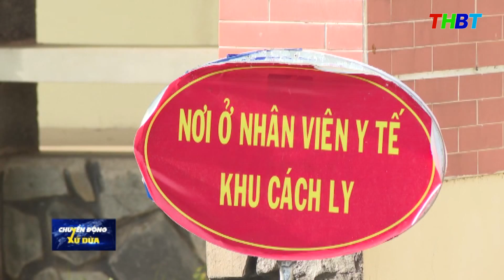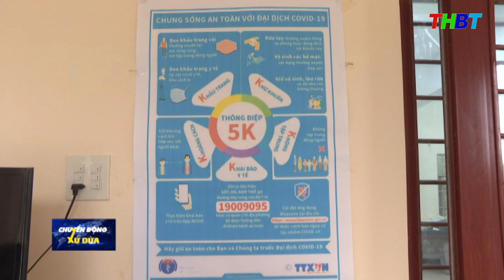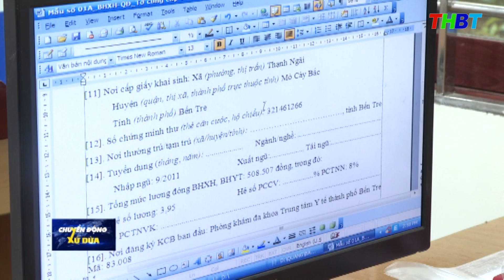THBT - Thầm lặng màu áo xanh trong khu cách ly